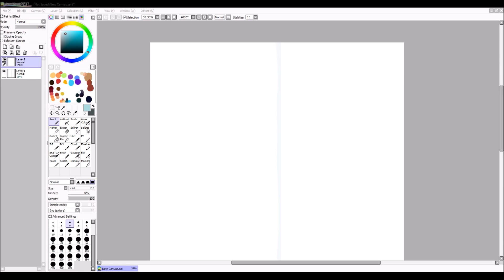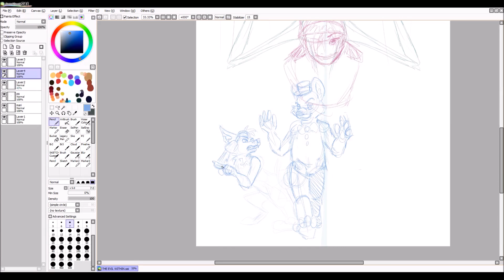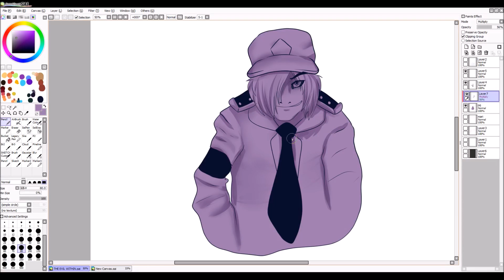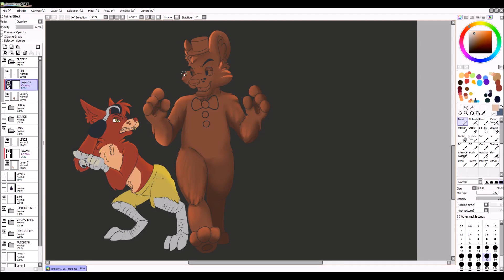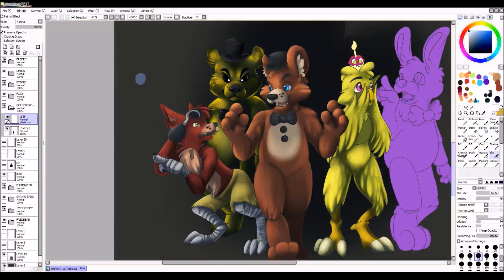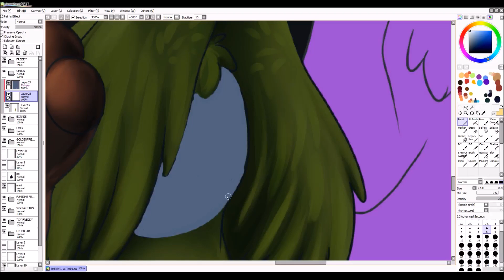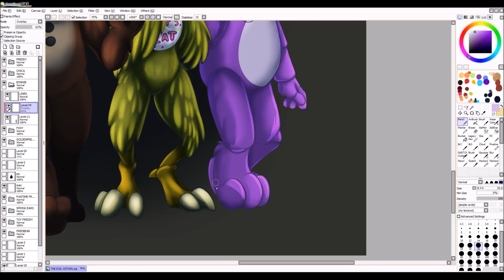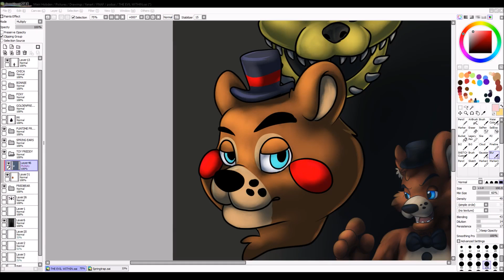TAKARTI ART 61: FIVE NIGHT'S AT FREDDY'S -Cover Entry!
I have taken part in a challenge on the FNAF Amino. This is my Entry for it. I chose to record it, in sections.

All together this piece has taken. I want to say around 14 hours. I tried to start it with carpal tunnel giving me hassle so I left it until later on and went almost a full 10-11 hours to finish it up. I'm happy with how it turned out! My wriiisstt hoowever. might need another day or two rest time.